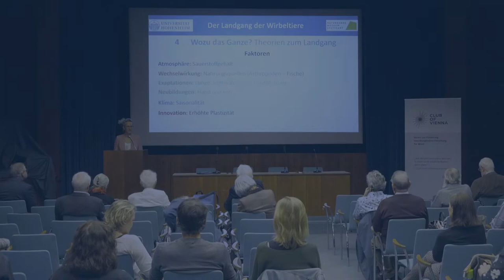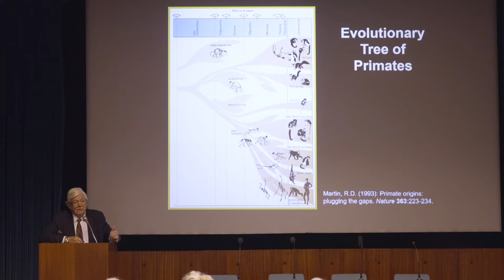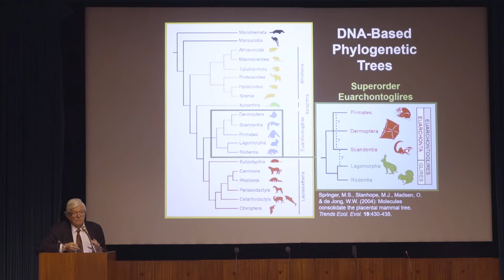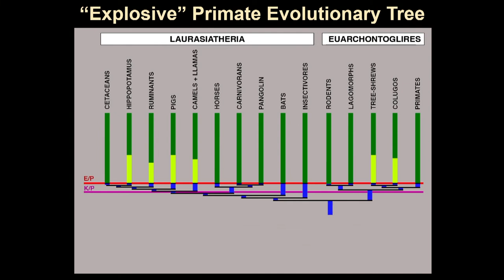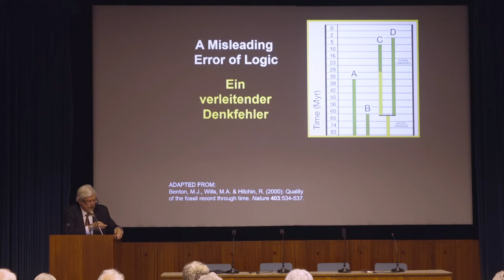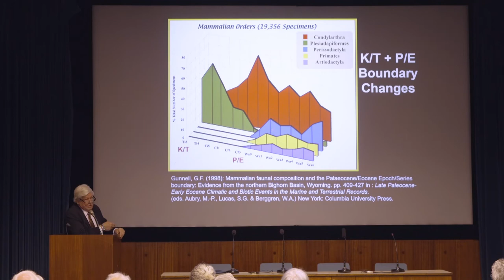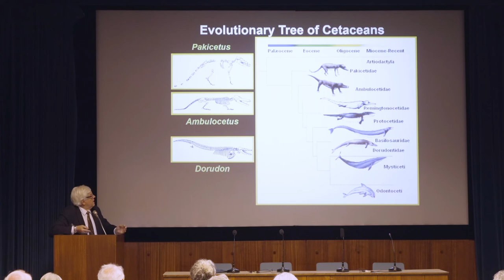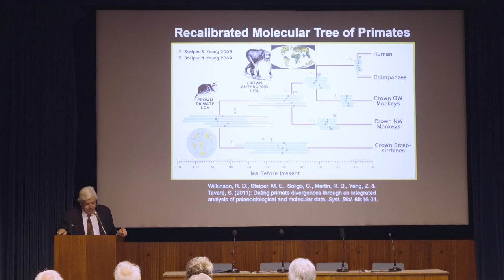Vortrag Prof. Robert Martin: "Gegenwärtige Deutungen zur Abstammung der Primaten", Wien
Eine Hauptaufgabe bei der Erforschung der Stammesgeschichte der Primaten ist die Schätzung eines geologischen Datums der gemeinsamen Vorfahren dieser Säugetierordnung. Für diesen Zweck sind gut erhaltene Fossilien unentbehrlich. Die frühesten eindeutig identifizierten Primaten wurden im untersten Eozän (etwa 55 Millionen Jahre alt) entdeckt. Deshalb haben viele Autoren den Ursprung der modernen Primaten nach dem Ende der Kreidezeit vor 66 Millionen Jahren angenommen. Logische Betrachtungen und molekular-biologische Daten deuten aber auf eine Herkunft vor etwa 80 Millionen Jahren hin.